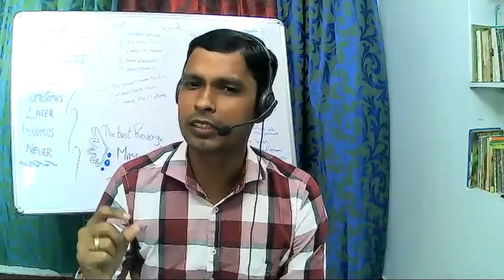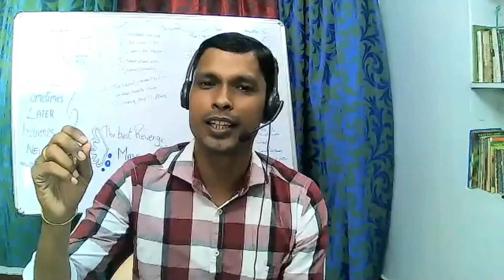12 நிமிடத்தில் கண்டுபிடியுங்கள் 1 ரகசியம் | INVISIBLE COACH | POWERFUL MOTIVATIONAL SPEECH IN TAMIL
உங்களுக்குள் இருக்கும் மாபெரும் ரகசியம் | INVISIBLE COACH | POWERFUL MOTIVATIONAL SPEECH IN TAMIL | MUTHUKUMAR KANNAPPAN SPEECH